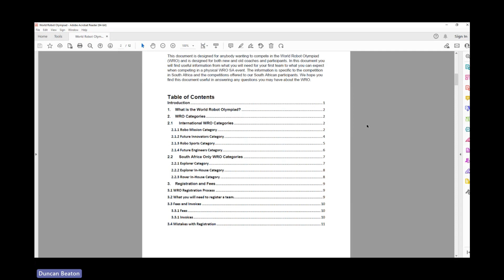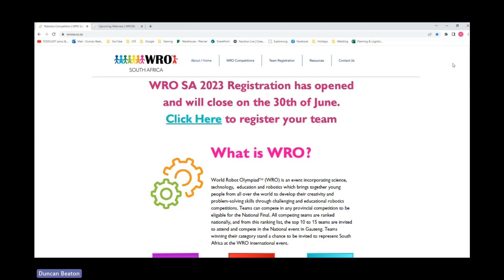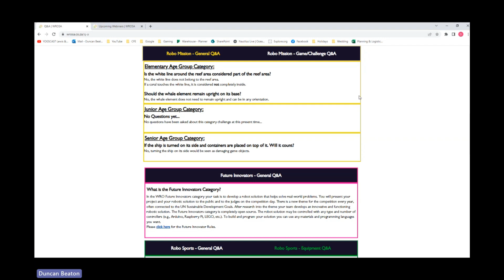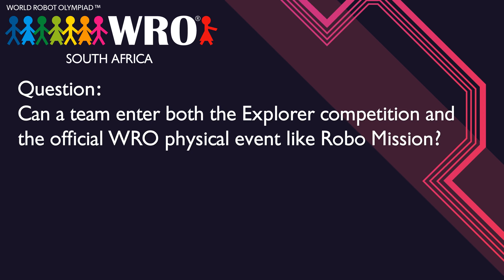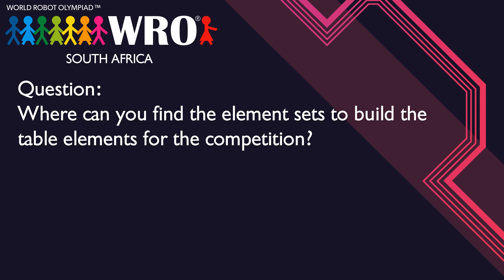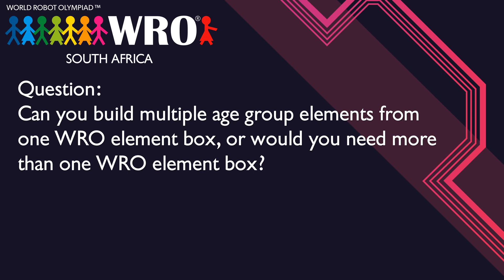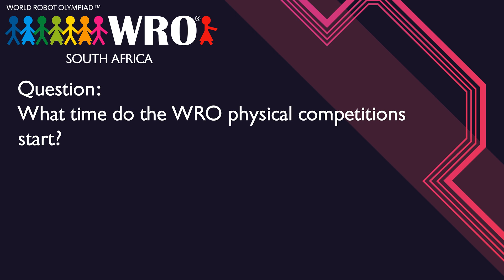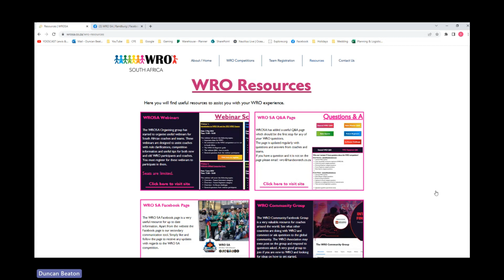WRO SA Webinar 1 - 3 May 2023 - Intro to WRO SA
The first WRO SA Webinar for 2023.
The webinar focused on the following topics:
Important dates for WRO SA
An orientation to the WRO competition as it is run in South Africa
The WRO SA Beginner guide
The website Q&A - how it works
General questions from the webinar participants